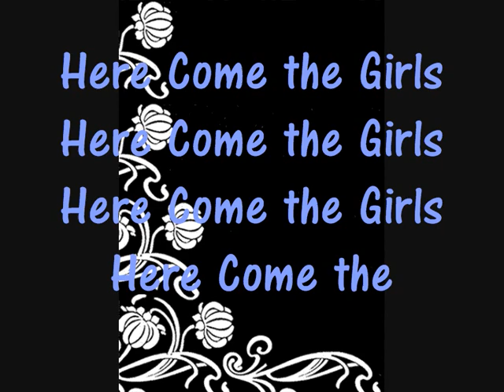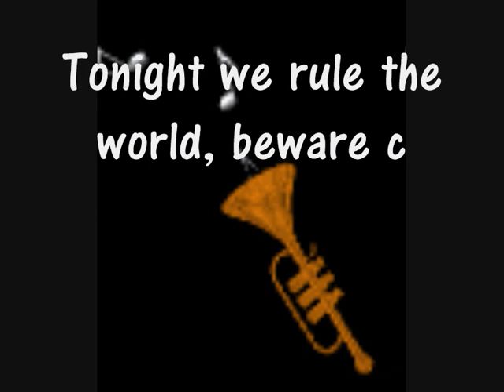:) Sugarbabes - Girls Pictures with lyrics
lyrics:-
Here come the girls

Mmmmm oh yeah..

Whoah Oh I dont need no man with me

Chorus:

Here come the girls! (Girls, Girls, Girls, Girls)

Slipin on my little black dress
5 inches Im bound to impress
Turn it up, Im a little temptress
Monroes got nothin on me
Read my curves like poetry
Tonight we rule the world, beware cos here come the girls